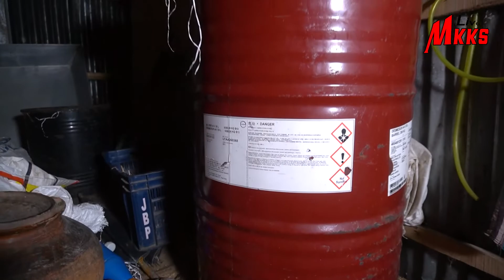বগুড়ায় খু*নের প্রতিশোধে একাধিক মামলার আসামী সুলতান খু*ন অতঃপর বসতবাড়ী ভাংচুর । Mkks live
Welcome To
Mkks live Youtube Channel
Accused in multiple cases, Sultan was killed
Shailmari, Elangi, Dhunat, Bogra

Producer: Shohag Akondo
Presented By: Mkks Live

In this channel, I will try to highlight any kind of incident and its secrets from the remote areas of Bengal to the high-rise buildings of the city.

*** ANTI-PIRACY WARNING ***
This content's Copyright is reserved for Mkks live. Legal action will be taken against those who violate the copyright of the following material presented.
স্বাগতম
এম কে কে এস লাইভ ইউটিউব চ্যানেলে

একাধিক মামলার আসামী সুলতান হত্যা
শৈলমারী, এলাঙ্গী, ধুনট, বগুড়া

প্রযোজকঃ সোহাগ আকন্দ
পরিবেশনায়ঃ এম, কে, কে, এস মাল্টিমিডিয়া

এই চ্যানেলে আমি বাংলার প্রত্যন্ত অঞ্চল থেকে নগরের সুউচ্চ অট্টালিকায় যে কোন ধরনের ঘটনা ও তার ভিতরের রহস্য তুলে ধরার চেষ্টা করব।

*** পাইরেসী বিরোধী পূর্ব সতর্কতা ***
এই সামগ্রীর কপিরাইটটি এম কে কে এস লাইভ কর্মকর্তার জন্য সংরক্ষিত। কোনও অননুমোদিত প্রজনন, পুনরায় বিতরণ, বা পুনরায় আপলোড এই উপাদান থেকে কঠোরভাবে নিষিদ্ধ। উপস্থাপিত নিম্নলিখিত সামগ্রীর কপিরাইট লঙ্ঘনকারীদের বিরুদ্ধে আইনী ব্যবস্থা নেওয়া হবে ।